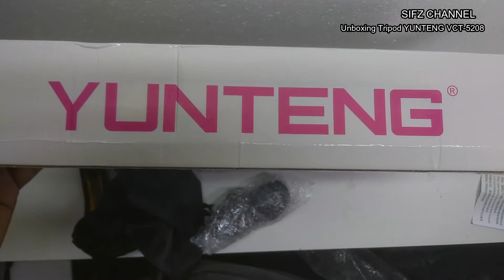UNBOXING | Tripod Murah untuk pemula youtuber | YUNTENG VCT-5208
Ni link Shopee untuk korang beli tripod ni,